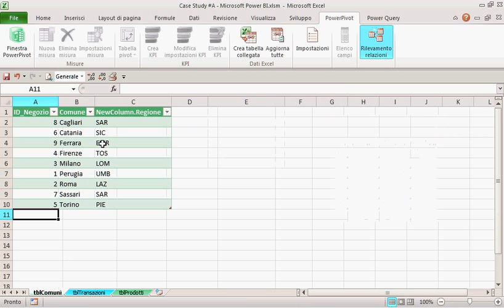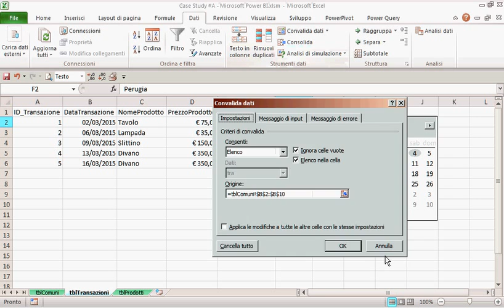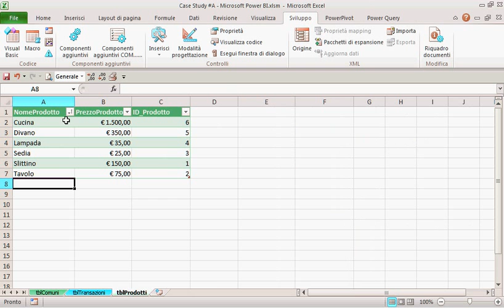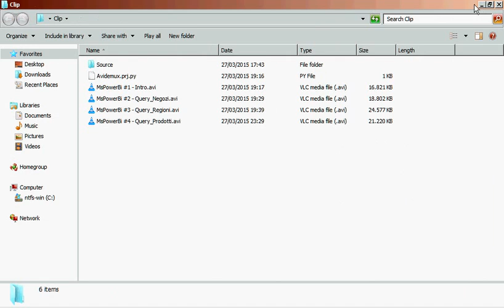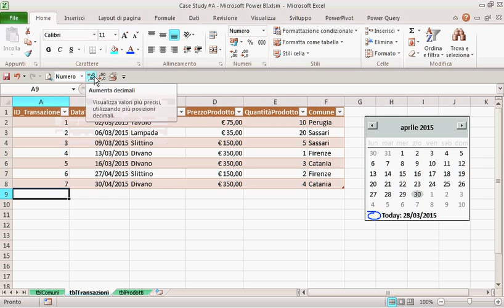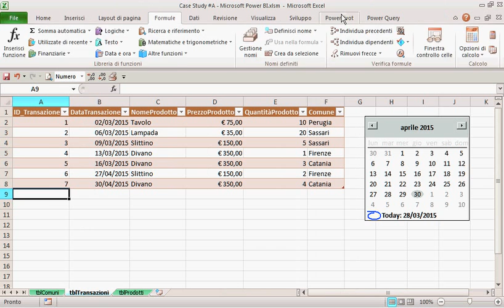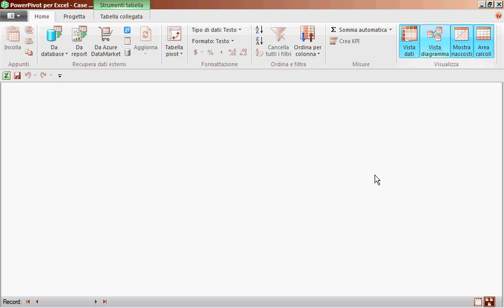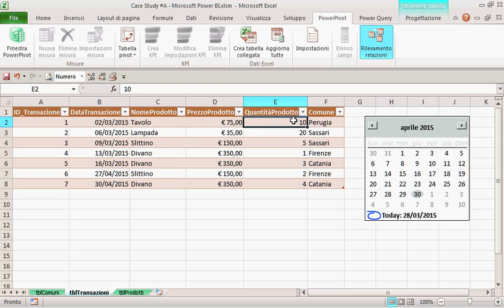Creazione di un data model aziendale 5/8 (Ms Excel - Ms Power Query - Ms Power Pivot - qGis)